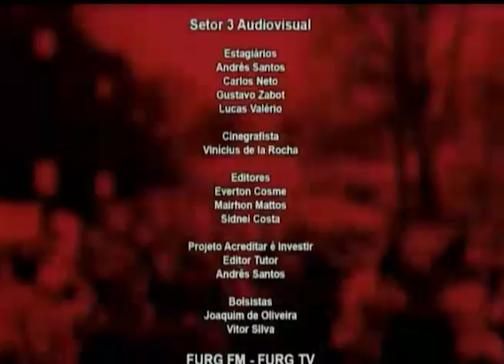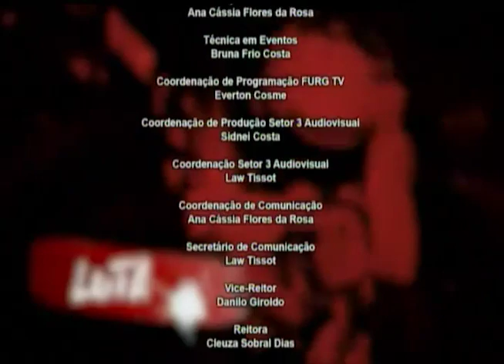PARALELO 30 - 22.08.2019 BLOCO 02 - COLETIVO BEM NASCER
No Paralelo 30 desta edição, teremos mais um encontro com o Coletivo Bem Nascer.